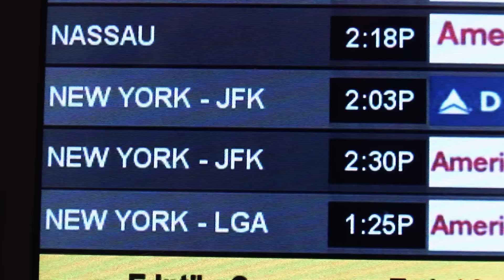Erick Morillo & Eddie Thoneick feat Shawnee Taylor - Live Your Life (OFFICIAL MTV VERSION)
Erick Morillo & Eddie Thoneick feat. Shawnee Taylor - Live Your Life

Directed by Nick Navaro
As added to MTV playlist, Dance Nation, Starz and other music channels.